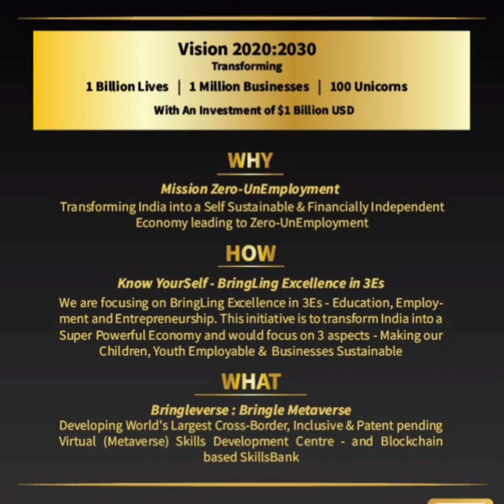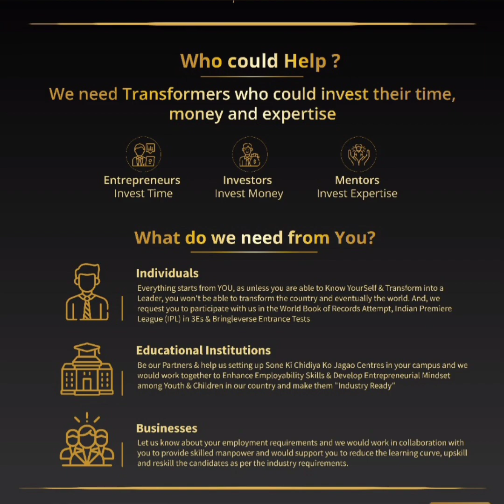Sone Ki Chidiya Ko Jagao Song for MissionZeroUnEmployment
May Gannu Bring FinancialFreedom in Your Life and Officially Launching the SoneKiChidiyaKoJagao 1st Song towards

Jahan Daal Daal par Sone Ki Chidiya Karti thi Basera
Laana hai humko wapas phir Naya Divas Sunhera
Padhai, Vyavsay or Vyapaar ko dena hai bhadaava
Aatma Nirbharta ka Sabak hai Sikhana
Sone Ki Chidiya Ko hai Jagana

And, with the launch of this song, we at BRINGLEverse - Bringle Metaverse || Bringle Academy || Vardaan4u || Designyourunicorn || Top100MentorsClub Wishing Each of YOU a Very Happy & Prosperous

Lyricist : Amit Kapoor
Music Composer : GrooveNexus  || Himanshu Mishra

❤️Keep Spreading the BringleDreamWave and Help us Transform 1 Billion Lives, 1 Million Businesses and 100 Unicorns❤️

🇮🇳India is Rising🇮🇳

As, that's the only way to transform India into a self sustainable and financially independent economy leading to Zero-UnEmployment

🤗Jagao Jagao🤗

❤️Apni "Sone Ki Chidiya Ko Jagao"❤️

Anshav Jain  Sharmila Divatia  Aishwarya Magesh  Manoranjan Sahu Gita Sethi Henna Seth  Leadyoungwitharia  AbleKart.org

🇮🇳 Complete Lyrics 🇮🇳

Pankho ko phailaane do use phir se
Jahan mein ooncha ud jaane do phir se
Berozgaari ko mitana hai,
Padhai ka sabak sikhana hai

मिलकर हाथ बढ़ाओ यारों
सोने की चिड़िया को जगाओ यारों
मिलकर*
सोने की*"""

 मां हमारी
थी सोने की चिड़िया
गुलामी में थी गुम
सारी खुशियां
एक नया भारत बनाना है
सोने की चिड़िया को जगाना है,,,

मिलकर*
सोने की*"""

Sirf kehna nahi, sunna bhi zaroori,
Socho, samjho, kyun vyapaar hai zaroori
Sirf kehna nahi, karna bhi zaroori
Sab haath badhayein to, to phir kaisi majboori.

चले  थे हम भी अकेले
अब हैं साथियों के मेले
हर किसी को साथ लाना है

Har ghar mein Sabko padhana hai
Sabhi ko samradh banana hai
Desh mein jab rozgaar panpega
Ujre bharat ka bhagya phir chamkega

Milkar haath badhao yaaro
Sone ki chidiya ko jagao yaaro

-Voice Over-

Sone Ki Chidiya Ko Jagana Hai